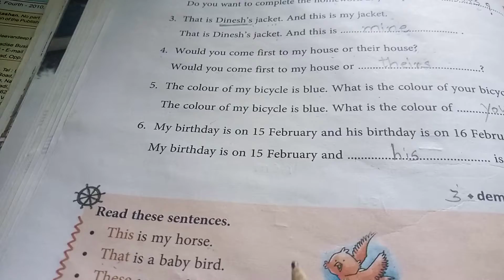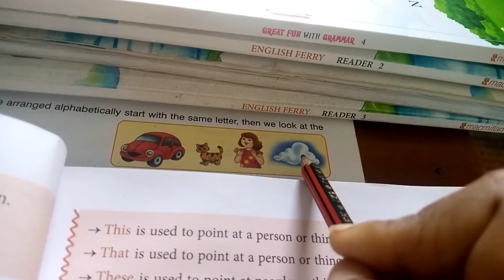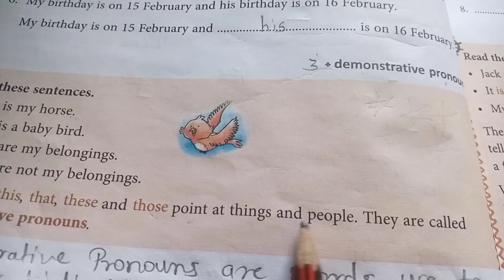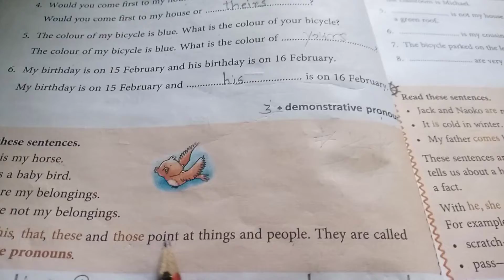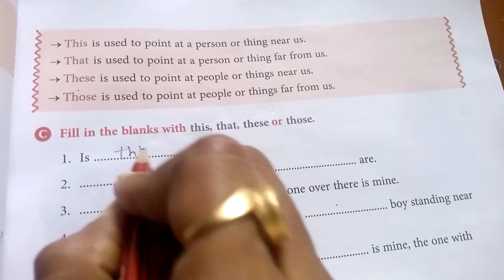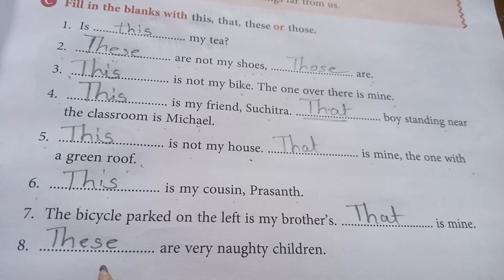Lesson 2- Good Neighbours.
Explaination of Demonstrative Pronouns